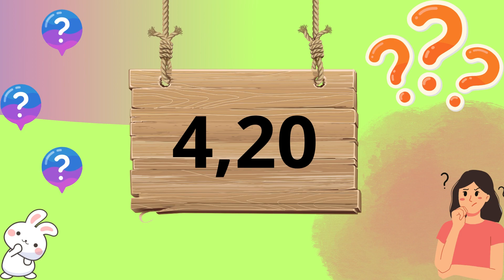Mitad de un número decimal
Hola! en este video vamos a repasar dos maneras de calcular la mitad de un número decimal. Estoy segura que vos conoces otra forma de calcular.